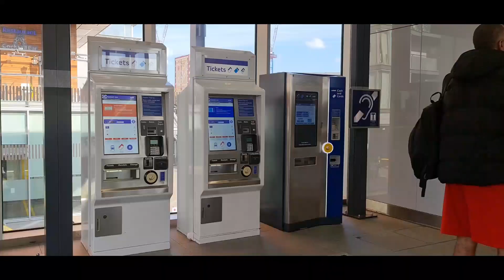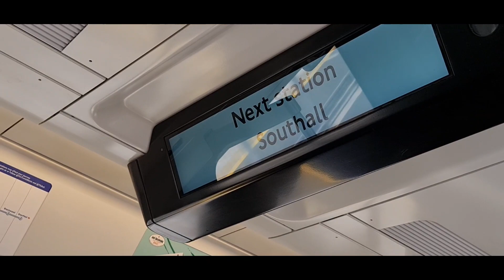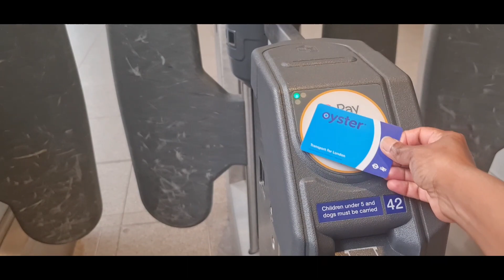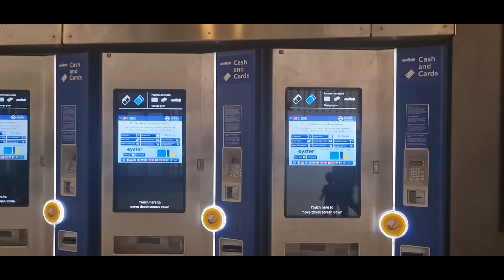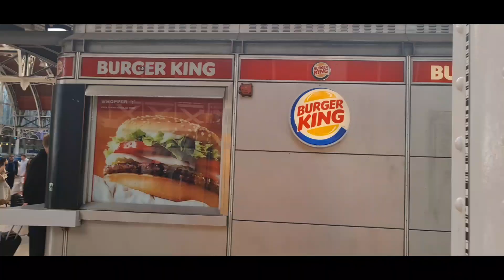Hayes&Harlington railway station to Paddington/ London railway station/ இலண்டன் தொடர்வண்டிப்பயணம்